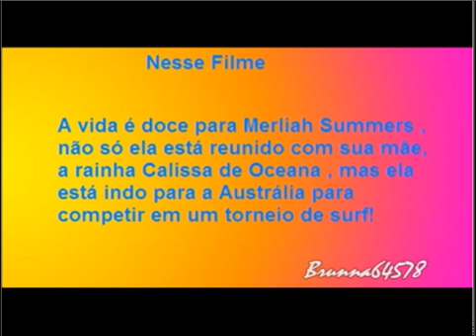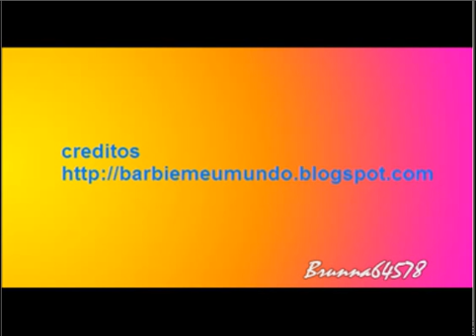Barbie em vida de sereia 2 - Informações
Musica do primeiro filme, brinquedos do filme etc